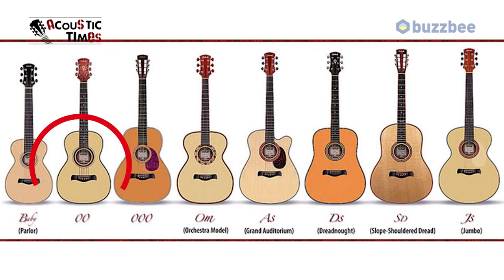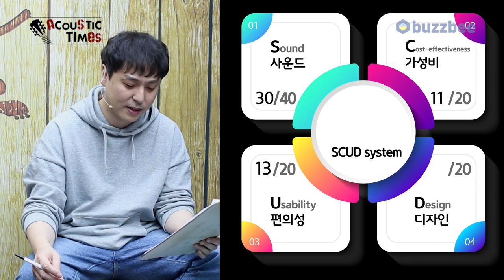[AcousticTimes 1132회] Santa Cruz 어쿠스틱기타 1929-OO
0:00 오프닝
4:34 스펙(Spec)
5:20 사운드 테스트(Sound test)
9:33시연 (Demo)
11:45 한줄평
13:39SCUD 점수